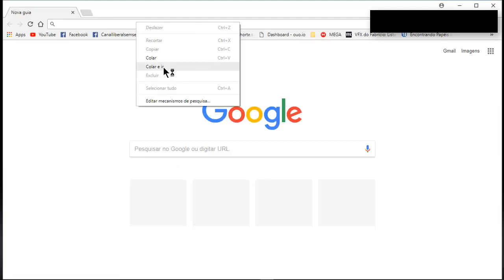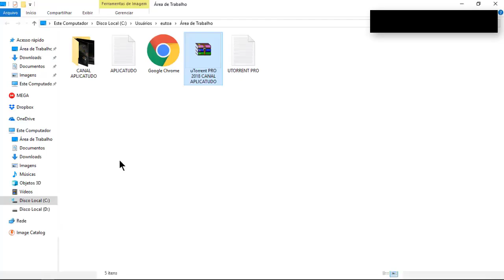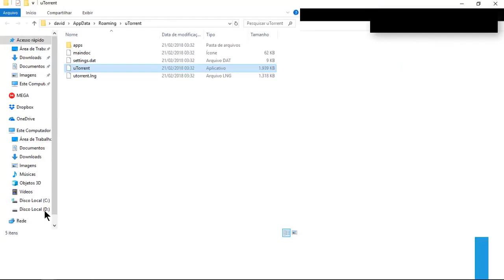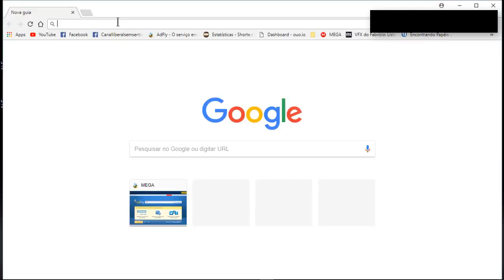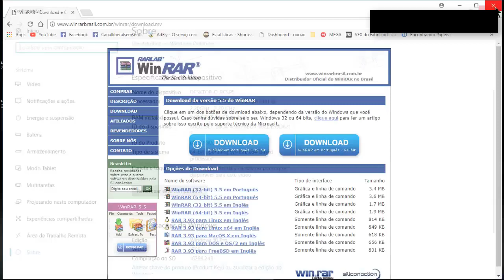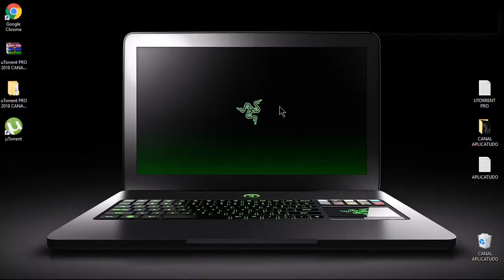UTORRENT VERSAO ATUALIZADA 2018 COMPLETO COM ANTIVIRUS BAIXAR E INSTALAR CANAL APLICATUDO